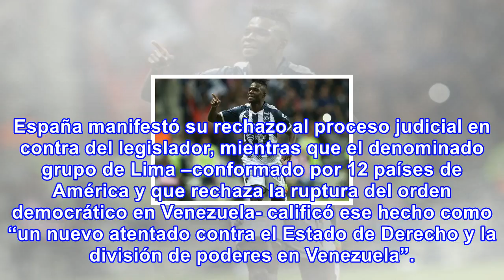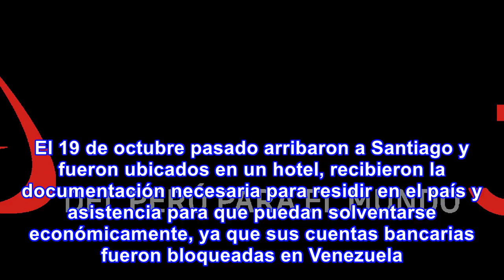Embajada chilena en caracas le brinda refugio a opositor venezolano freddy guevara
El diputado opositor Freddy Guevara, vicepresidente del Parlamento venezolano, pidió este sábado pro...